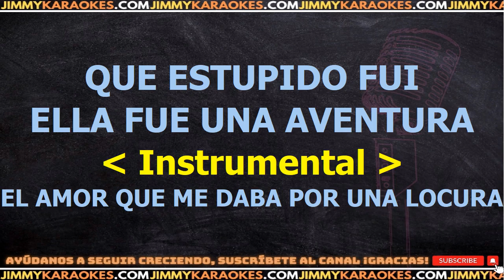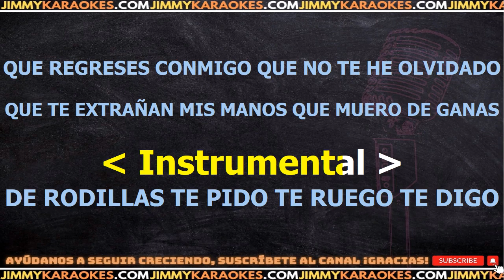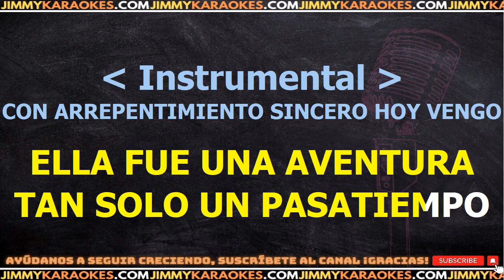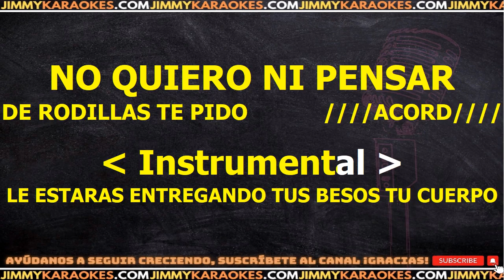Alegres De La Sierra De Rodillas De Pido KARAOKE